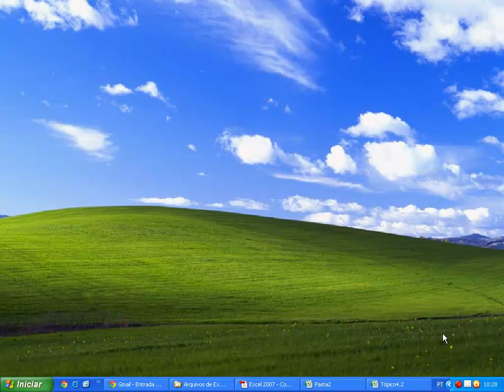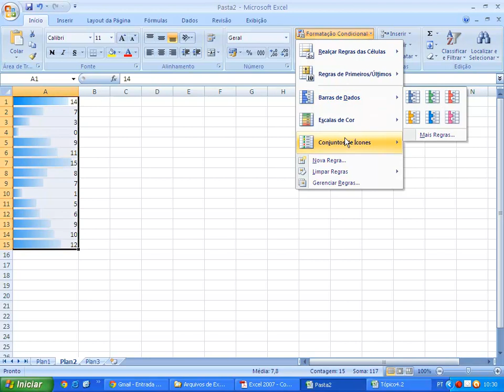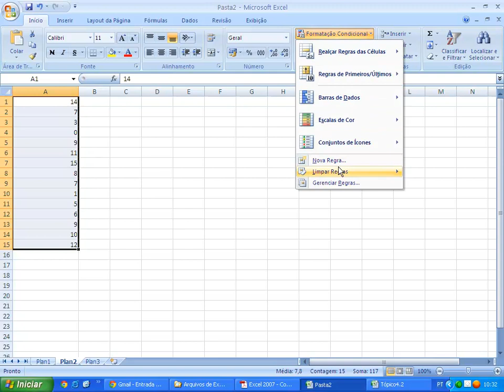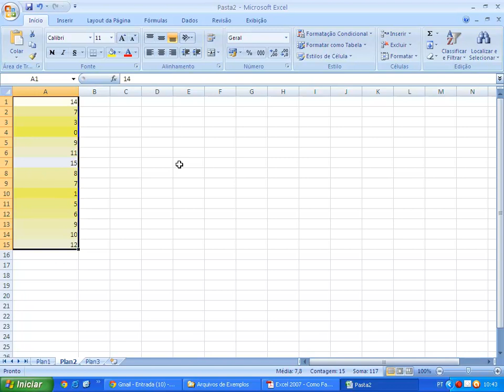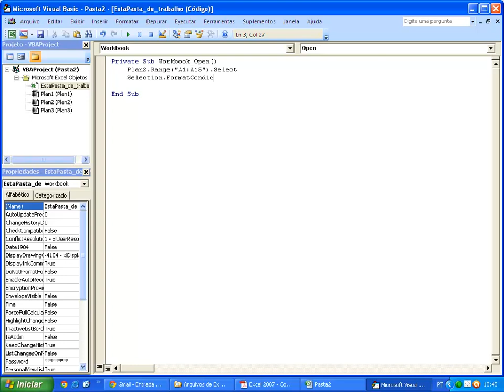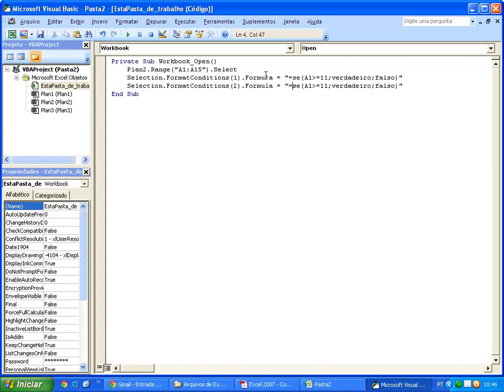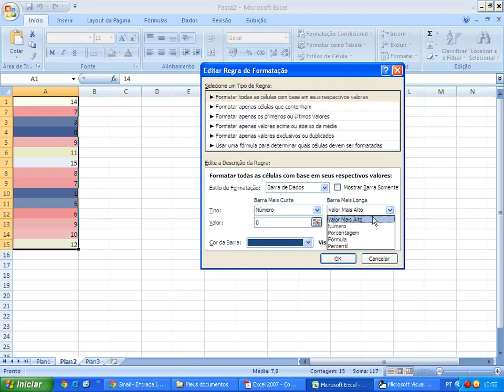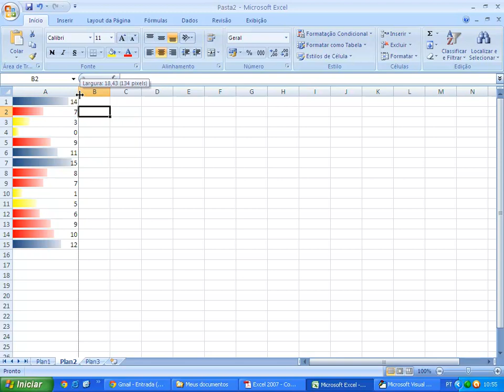Formatação Condicional no Excel 2007 - Aula 08: Formatando Barras de Dados Condicionalmente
Vídeo-aula demonstração do curso:

Formatação Condicional no Excel 2007

Aula 08: Formatando Barras de Dados Condicionalmente